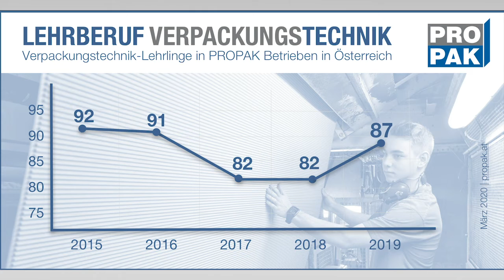Video-Talk mit Georg Dieter Fischer, PROPAK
PROPAK Obmann Georg Dieter Fischer über die Branche während der Corona Krise, die Wirtschaftsaussichten und die Fachkräfte von morgen. Juni 2020 ©com_unit